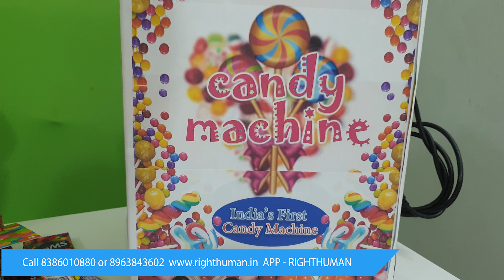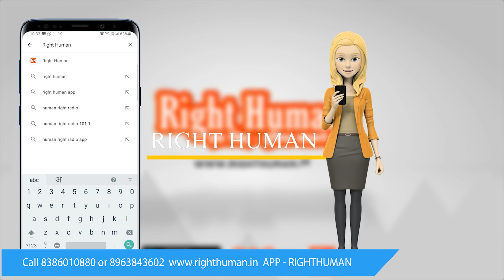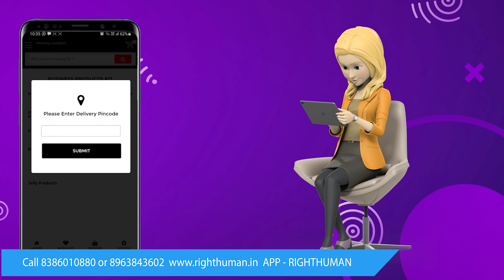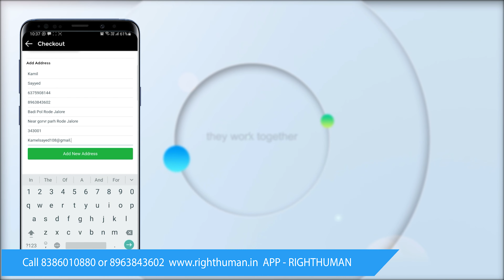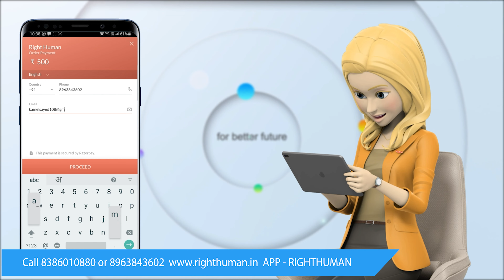3000 रूपये की कमाई प्रतिदिन , 50 % की कमाई के साथ मॉल बिकेगा डिमांड से , 2022 BUSINESS